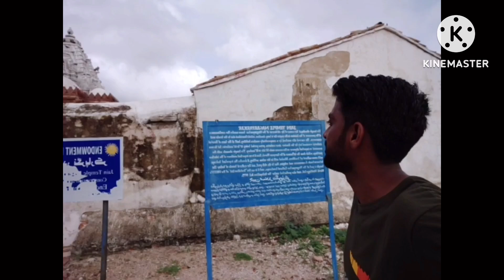Nagarparkar || India Pakistan border || Last villageof pakistan|| nagarparkar jain temples || part 1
namstay dosto, is video main ap ko main run of kutch, churio mata durga mandir or pakistan or india ka border visit kariwo ga or ye village hai jo pakistan ka kahri villgae hai or pakistan ki sarhad khatam hoti hai
bhot hi qareeb sa border ka view hai phr hum is video main nagarparkar ke dams ka visit karen ga or sub sa purane nagarparkar jain temples bhi dikho ga or phr drone shots bhi

Your Quarries:
india pakistan border
nagarparkar hindi vlogs
pakistan hindu life
nangarparkar jain temple
land border crossing
thar desert
nagarparkar tour guide